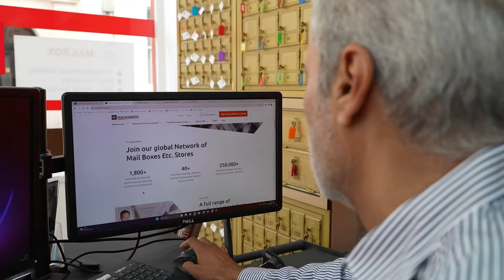Meet Our Entrepreneurs | Shahram Bashiri | MBE London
🌟 Discover the Secrets of Running Multiple Successful Stores with Shahram Bashiri!
We had the pleasure of meeting Shahram Bashiri, who has been in the business for over a decade. In this exclusive interview, he shares his incredible journey and insights into managing eight thriving stores in London!
Explore Shahram's Entrepreneurial Journey: From starting out in the catering industry to becoming a business mogul, Shahram's story is a testament to hard work and dedication. His journey has been nothing short of inspiring, and he's here to tell you all about it!
Overcoming Challenges: Shahram talks about the challenges he faced in the early days, especially when it came to recruiting staff and finding new clients. If you're an aspiring entrepreneur, his tips and experiences are invaluable!
Mail Boxes Etc. - Your One-Stop Solution: Learn how Mail Boxes Etc. has become a go-to destination for printing, packaging, and more. Shahram's stores are known for handling everything from printing to high-value shipments with exceptional care and expertise!
📚 Serving the Community: Discover how Shahram's stores play a crucial role in their local community by providing services to nearby colleges and antique dealers. Their quick and efficient solutions are a game-changer!
🌟 Join us as we dive into Shahram's inspiring journey and uncover the secrets behind his business success! Whether you're an entrepreneur, a small business owner, or just curious about the world of Mail Boxes Etc., this video is a must-watch!
Don't miss out on this enlightening conversation - hit that "Play" button now and be prepared to be inspired! 👍✉️📦

Transcript:

My name is Shahram Bashiri.
I'm Operation Manager of Mail Boxes Etc.
I've got eight stores at the moment in London,
scattering around north northwest London.
So, yeah,
been in a business for 12, 13 years.  The working hours were quite nice. I come from a catering
background, which wasn't really ideal for a young family,
 which I had at the time. The biggest challenge for me
 I think was recruiting staff and getting to go out
and prospecting for new clients.
And then as soon as
 I opened my second store and started employing people, it became
a little bit easier. For me, MBE,  it's like a one-stop shop.
So they can do all the printing,
they can do all their posting.
We're dealing with a lot of antiques and high-value shipments, which are going through customs and we'll make sure
everything goes as smoothly as it can.
We have a college
 which is just around the corner from us.
We provide printing services for them
 and packaging services for a local antique dealer. I got a quite nice feedback
from businesses around.
Rather than going to the post office,
they can come in here and just get the job done very quickly and efficiently.